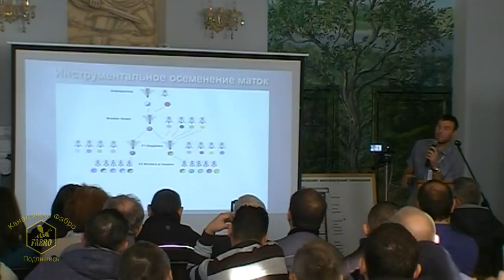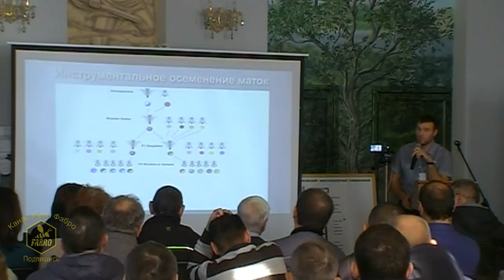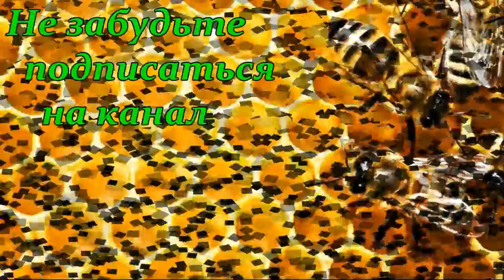О инструментальном осеменении пчелиных маток на пасеке Михаила Гращенко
Международный семинар - встреча пчеловодов & Белорусское пчеловодство